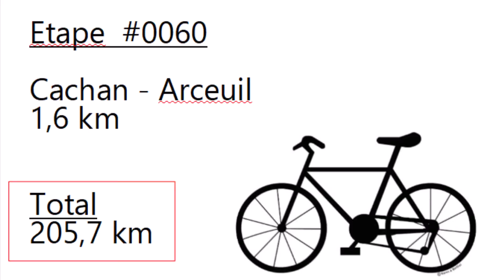#0060 - 94 - Cachan - Arceuil - 1.6km (205.7 km)